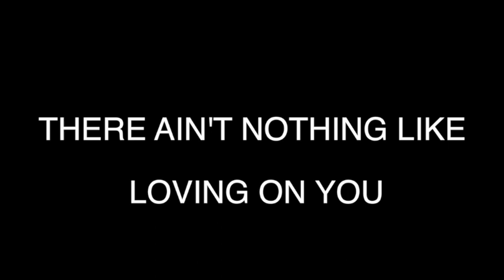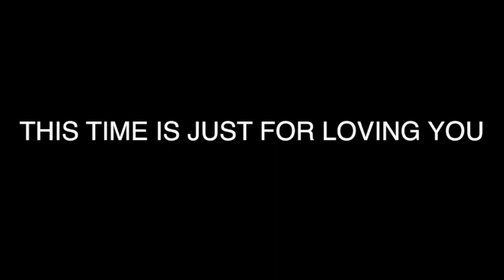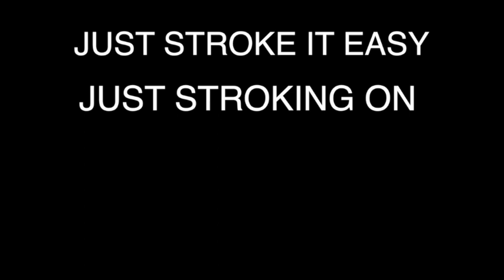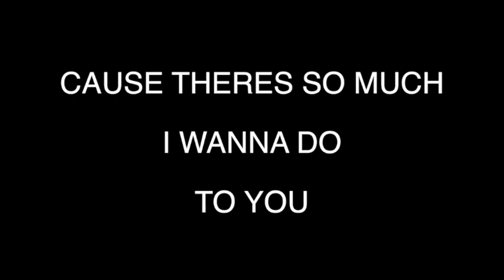Backstrokin' Lyrics FATBACK BAND